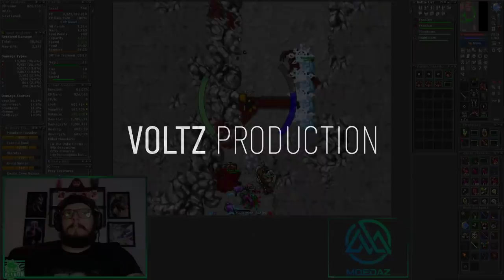COLOCANDO FERUMBRAS'HAT E GOLDEN OUTFIT NO LEVEL 8!🤑 NATTANK "GANHA WAR TIME + FELIZ"